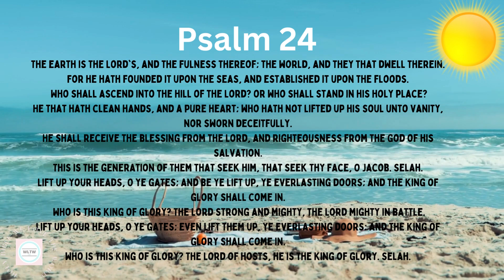Psalms 24|Prayer|Bible Scripture|Spiritual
Bible study
Happiness
God
Jesus